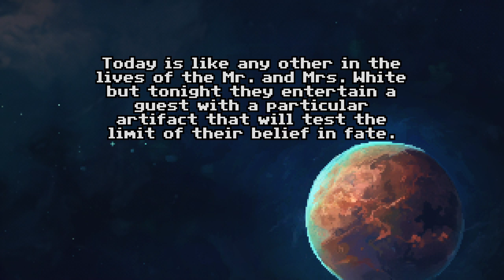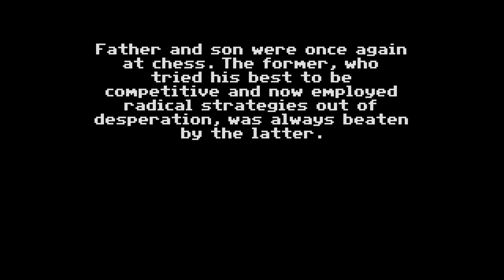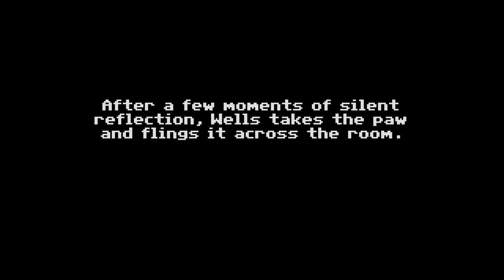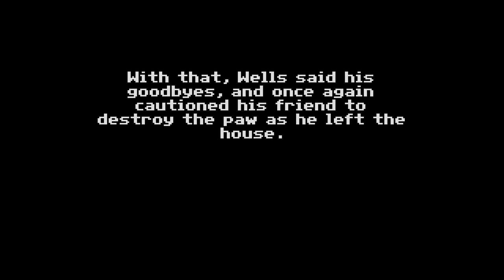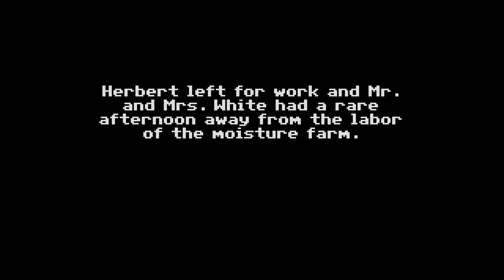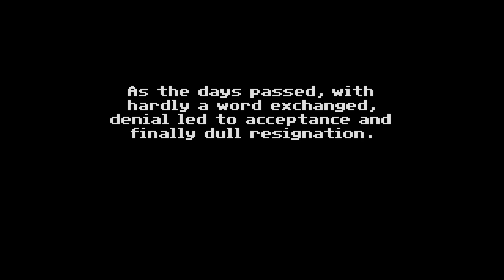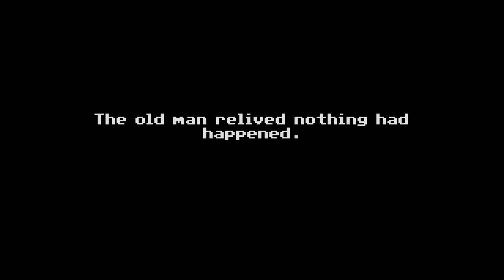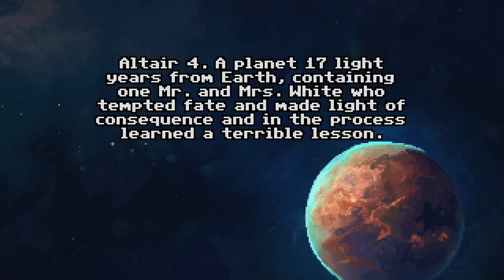The Third Wish - An adventure game by George Broussard. Full Playthrough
The Third Wish is a sci-fi point & click adventure about a family and fate and consequence.